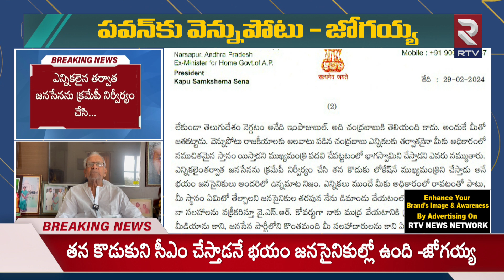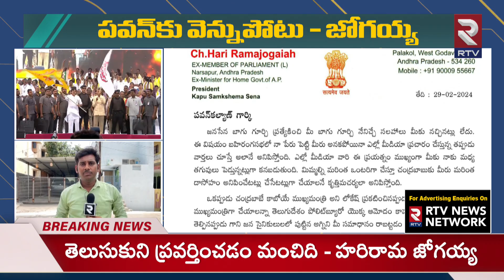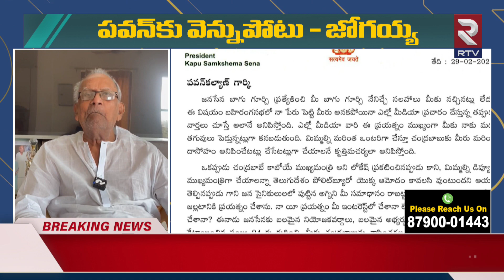Harirama Jogaiah Shocking Letter to TDP | చంద్రబాబు మాస్టర్ ప్లాన్ సీఎంగా లోకేషే | RTV